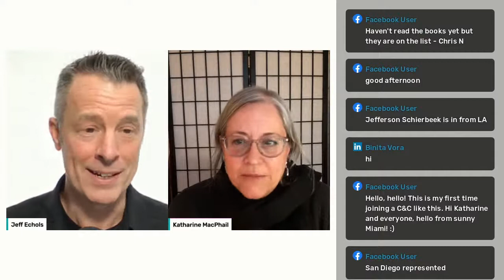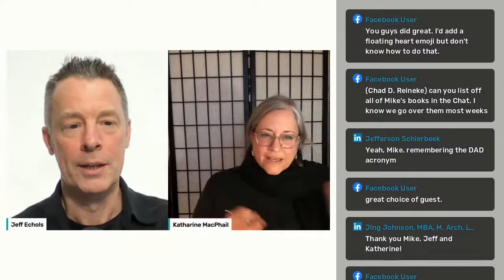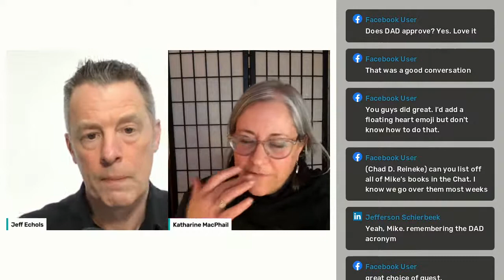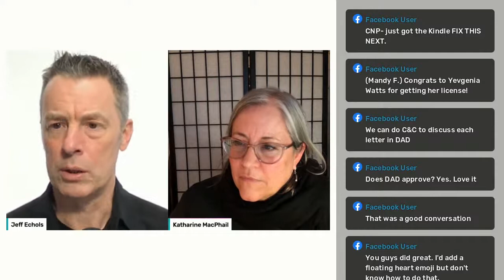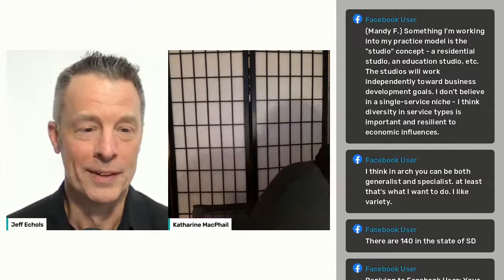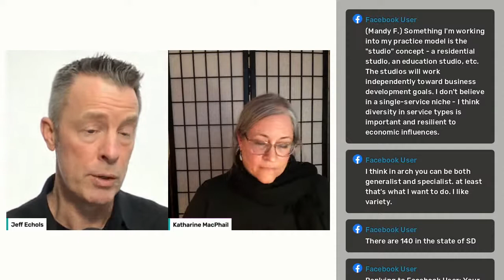Mike Michalowicz - Change your business. (Context & Clarity LIVE)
What's the most important change you need to make right now?

That's the question we'll start with today on Context & Clarity LIVE.

Today, Katharine White MacPhail and I will welcome Mike Michalowicz, author of "Profit First," "Fix This Next," and a number of other business books you should read.

• What do you need to fix?
• How do you know?
• Once you know, how do you fix it?
• Can you do it on your own?
• How do go from zero to profit?

These are just some of the topics we'll discuss.

We'll take questions from the live audience, so what questions do you have?